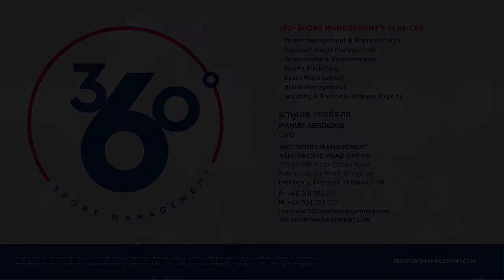Absor Fauzi 2018